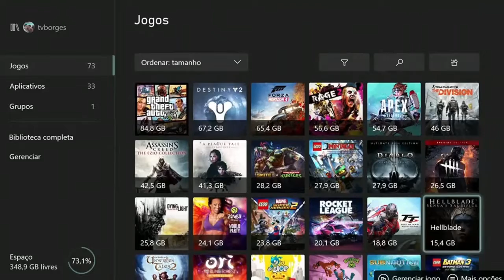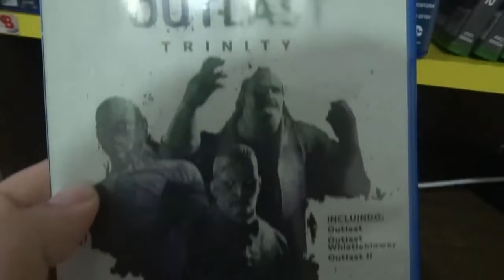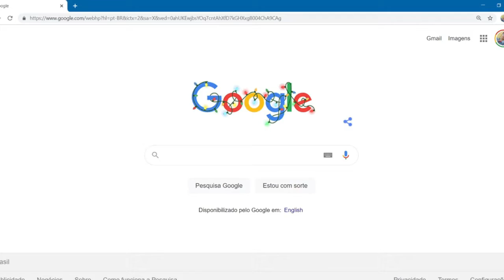JOGO DE T3RROR DE M4CHO! TEASER - DOWNLOAD!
EAE LENDÁRIOS! UMA HOMENAGEM A JAILSON MENDES!
PRA SEMPRE EM NOSSOS CORAÇÔES!
UM PAI DE FAMÍLIA, APRECIADOR DE SUCOS DE LARANJA E DONO DE PEUGEOT 206, BRINKS KKKK

SÓ TENHO UMA COISA PRA TE DIZER!

AIII QUE DELICIA!

NÃO PERCA O VÍDEO.
Lembrando que sairá na terça, quinta, pode alterar já que estou no começo. Comentem! kkk